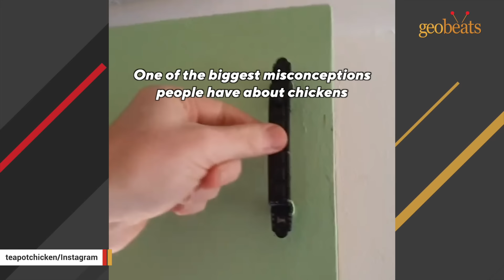This chicken just wanted to be treated like a dog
- Man pleads for help as rescue cat becomes obsessed with him
- Rescue kanga-dog insists on daily couch cuddles with dad
- After nearly losing his life, cat now won't stop talking
- Watch how duck reacts to kisses from man who rescued him